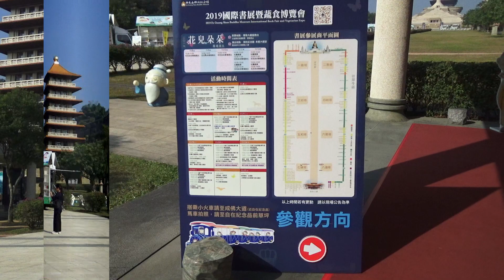五上戶外教學佛陀